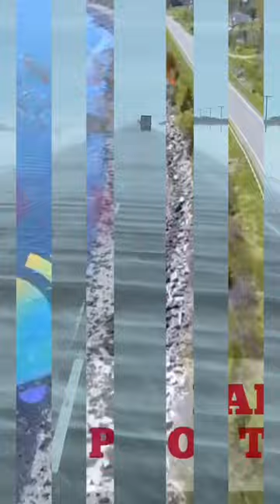Easy on gas pedal to avoid lost traction on icy, slippery hwy ~ Lakay Trucker🇨🇦 [176]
TranCanada ice black